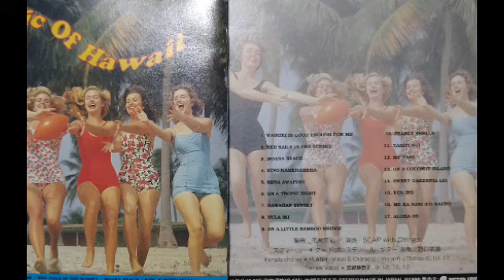MUSIC OF HAWAII